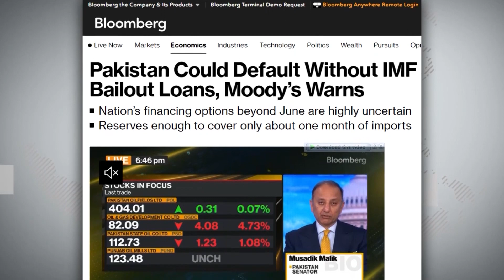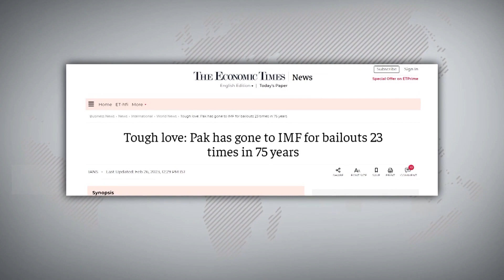‘আপা সালাউদ্দিনকে বিদায় দিয়ে দেন' প্রধানমন্ত্রীকে জাকের | PM | Jaker Rahman | Kazi Salahuddin